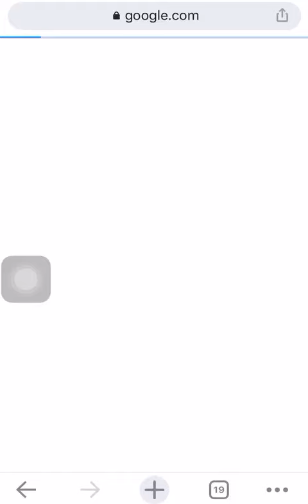Cómo compartir coordenadas con Google Maps